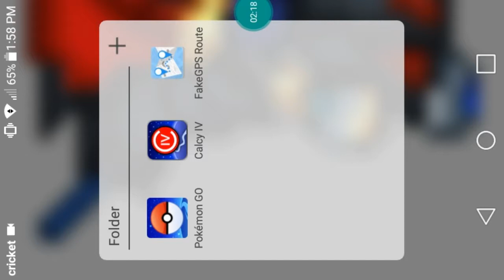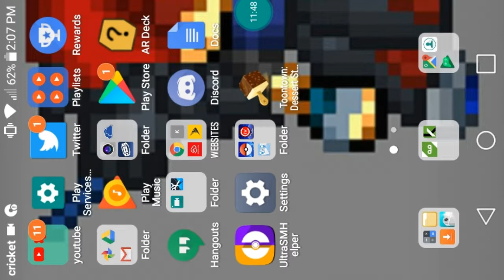challenging either jonnoplays or FsuAtl to shiny race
not hating on them or anything just a fun activity to have with shiny articuno, zapdos and squirtles event at japan or allura islands